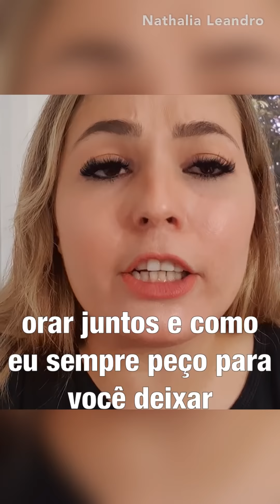NINGUÉM CONSEGUE ESCONDER QUEM DEUS QUER REVELAR!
Você não é um acidente do destino!
Deus criou você e existe um propósito de Jesus com a sua história!
Que Deus Te abençoe Poderosamente!
Oração todos os dias! Receba Renovo, Forças e Fé
Participe da Oração do dia ( Meio Dia ) e da Oração da Noite ( 20h ) em nosso Canal!

Envie esse Vídeo para alguém!